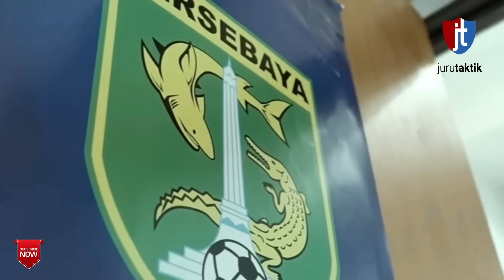KOMPOSISI ASING PERSEBAYA SURABAYA SATU PEMAIN ASIA SIAP ANTAR BAJUL IJO JUARA MAKIN NGERI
Berikut proyeksi komposisi Persebaya Surabaya, enam pemain asing siap bawa Bajul Ijo juara musim depan.
Seperti diketahui, Persebaya Surabaya mematok target juara musim depan.
Gerak cepat dilakukan manajemen serta pelatih Aji Santoso untuk perekrutan pemain.

Selain merekrut pemain lokal, penyegaran dari sisi komposisi pemain asing juga dilakukan.
"Untuk pemain asing hanya masalah teknis saja," Ungkap Aji Santoso usai laga melawan Dewa United.

Proyeksi Komposisi persebayasurabaya Surabaya, Enam Pemain Asing Siap Antar Bajul Ijo Juara